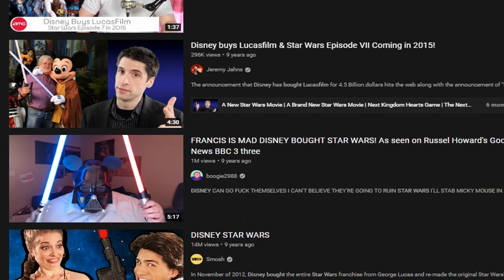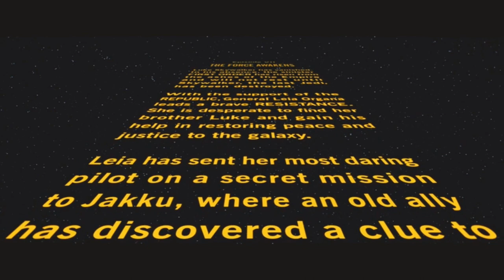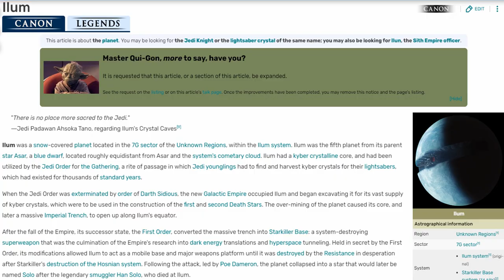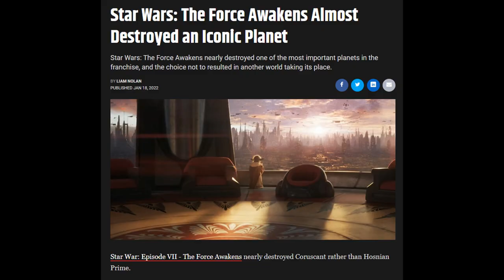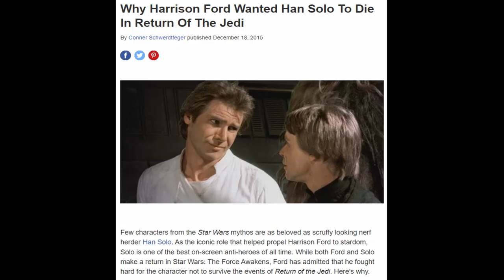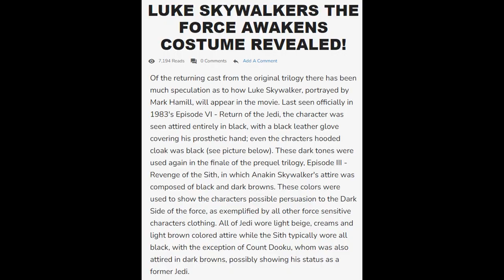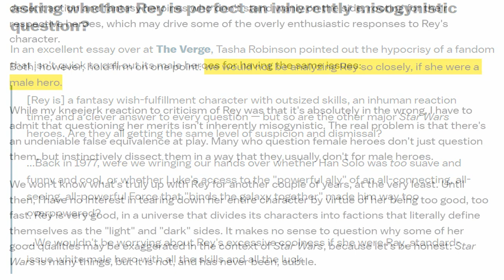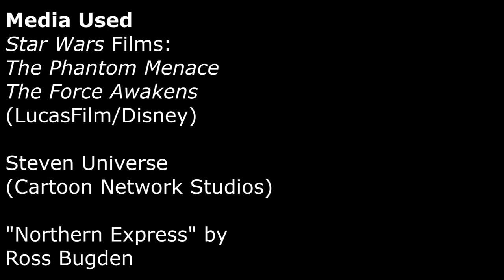Detective Reviews #63 - Star Wars: The Force Awakens | Film Noir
Detective Steve returns to a familiar place, and a familiar franchise...